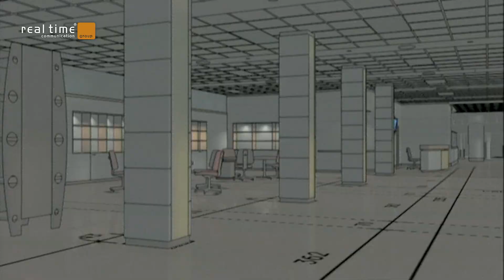Produzione Video Spot Pubblicitari TV - Real Time Srl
Soc. Real Time di Milano dal 1997 si occupa di produzione di spot pubblicitari televisivi nonchè di ogni ambito di produzione video